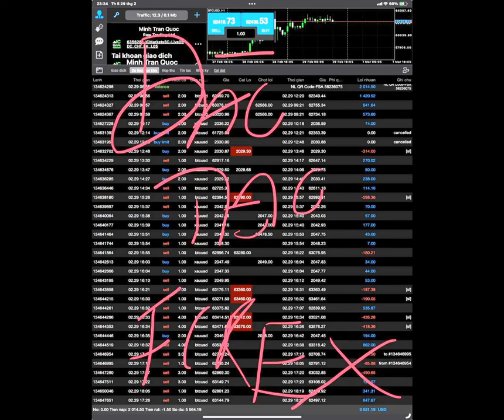MINH FOREX CHIA SẺ LỢI NHUẬN MỘT NGÀY NHƯ THẾ NÀO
Để có được thành công như ngày hôm nay, cũng như có thể dẫn chứng giá trị thực tiễn để chia sẻ giao dịch Forex, và những kỹ năng trade coin của chính minh, để cho cộng đồng cùng mọi nhà đầu tư Forex hay nhà đầu tư Coin có thể nhìn nhận kiểm chứng giá trị giao dịch Forex live, cũng như trade coin xuyên suốt, đó là năm thắng Trần Quốc Minh này phải nỗ lực ngày đểm để có thể hoàn thiện kỹ năng giao dịch Forex và trade coin của mình.
ĐỂ TRỞ THÀNH FOREX TRADER AI CŨNG PHẢI TRẢ GIÁ VÀ TRẢI QUA CẢ QUÁ TRÌNH
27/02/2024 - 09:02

Chẳng có sự thành công nào trong giao dịch Forex, hay trade coin mà có sự nóng vội, cũng như đòi ăn sổi mà có thể tạo ra giá trị được cả. Sự thành công của một Forex Trader hay một trader coin đều phải khổ luyện theo năm thắng, chứ chẳng có thứ kiến thức hay phương pháp nào có thể là công cụ để giúp được nhà đầu tư tạo ra lợi nhuận bằng chính kỹ năng thực sự của chính Forex trader hay trader coin đó có được.

Và một Forex trader hay trader coin muốn có được các kỹ năng giao dịch Forex, hay kỹ năng trade coin của mình, thì không có cái chuyện đi cùng với những kẻ chỉ là giao dịch Forex mõm, hay trade coin bằng mỗm được. Bởi đơn giản giữa giao dịch Forex live và trade coin thực tế, khác xa hoàn toàn so với những thứ trade mõm và giao dịch mõm mà thôi. Và bọn trade mõm giao dịch mồm, chúng làm sao có được kỹ năng thực sự, thứ mà bọn mồm mõm có được là lời nói, trứ không phải giá trị vận dụng thực té, thế nên một Forex trader hay trader coin muôn có được phải gập được người giao dịch và trade được thực sự.

Những giá trị thực sự không có chuyện chúng ta hay chính bản thân tôi tin vào những kẻ chia sẻ Forex, hay chúng chỉ lên nhận định như đúng rồi bằng backtest hay trading view mà không bào giời bản thân chúng ta thấy được những kẻ đang chia sẻ giá trị đó dẫn chứng thực tế, và cho chúng ta thấy rõ được toàn bộ lịch sử giao dịch Forex, hay show full cả quá trình trade coin của chúng để tạo ra lợi nhuận.  Đây là giá trị ảo của những kẻ chuyện gáy trên trading view hay backtest, chúng nói như đúng rồi, rồi lại tổng kết như kiểu chúng đang ăn thực tế, dugn91 thiệt giá trị ảo vậy, sao mà có thể giúp nhà đầu tư Forex hay trader coin có thể thành công được, nên nhó rằng trả giá đúng mới có giá trị, còn đi sai thì chỉ là thứ mù quáng mà thôi.

Tôi có thể trade coin và giao dịch Forex được như ngày hôm này, không có chuyện tôi đi cùng bọn trade coin mõm, hay bọn giao dịch Forex mỗm. cũng như sẽ phải giao lưu hết đội này, hay kiến thức kia. Thứ mà tôi dám chứng minh và thực tế chia sẻ xuyên suốt trong nhiều năm về kỹ năng của chính minh, đó là những giá trị tôi phải kiểm chứng thực tế được, và đi cùng những người có khả năng và dẫn chứng thực tế cho tôi kiểm chứng được giá trị đó, cũng như tôi sẽ phải làm y vậy đối với họ thì mới có được như ngày hôm nay.

Nhà đầu tư Forex hay trader coin nên nhó kỹ rằng: Đừng nghĩ rằng cứ trả giá là thành công, cứ lao vào thị trường và giao dịch Forex, cũng như trade coin là có kinh nghiệm. Đó chỉ là thứ ẫu trĩ mà thôi, nhiều năm không giao dịch Forex được, nhiều năm không trade coin tạo ra giá trị thực tế được, thì thứ kinh nghiệm hay kỹ năng đó, chỉ là thứ vứt đi mà thôi. cũng như bản thân nhà đầu tư Forex hay trader coin đó chỉ là kẻ thua lỗ, chứ chẳng tích lũy hay chính bản thân họ chia sẻ kinh nghiệm giao dịch Forex, hay chia sẻ giá trị trade coin của họ, thì cũng là thứ lý thuyệt xuông hay kinh nghiệm vứt đi mà thôi.

Đó là thực tế mà bất cứ một nhà đầu tư Forex, hay trader coin nào, khi tham gia vào thị trường để giao dịch muốn thành công cũng như tạo ra cho bản thân giá tri, cũng cần phải biết và hiểu rõ về những điều này. Để tôi có được giá trị và dẫn chứng thực tế như ngày hôm này, xuyên suốt trong thời gian dài, cũng như thực tế  để nhà đầu tư có thể kiểm chứng đánh giá, tôi đã đi đúng như những gì mình đang chia sẻ, và phải có thời giản để hoàn thiện, cũng như không bao giờ ngồi chúng với những kẻ trade mõm, hay tuyệt đối không giao  lưu với bọn giao dịch mồm.

.V.V.

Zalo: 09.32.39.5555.